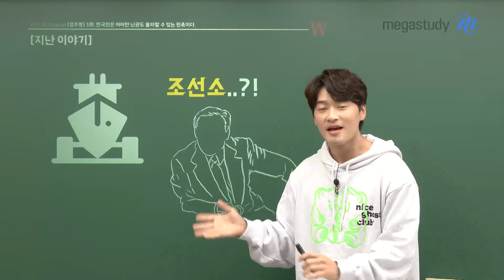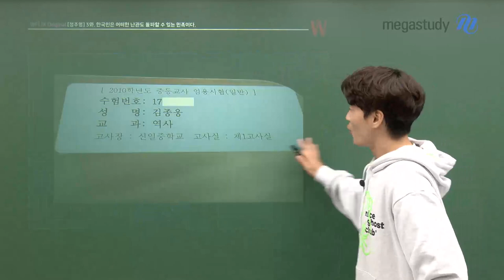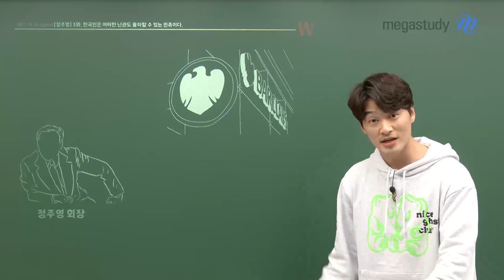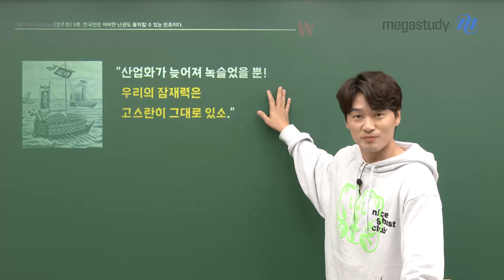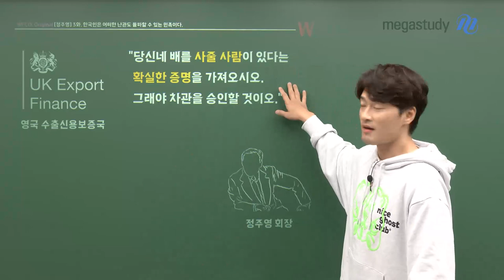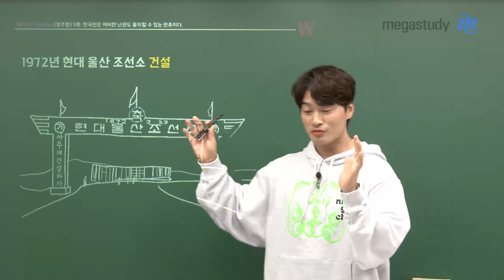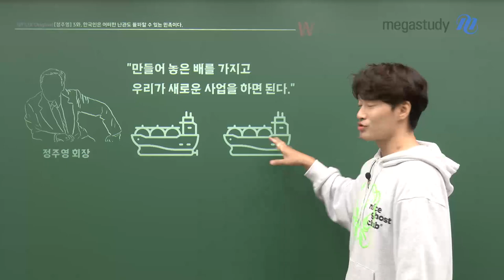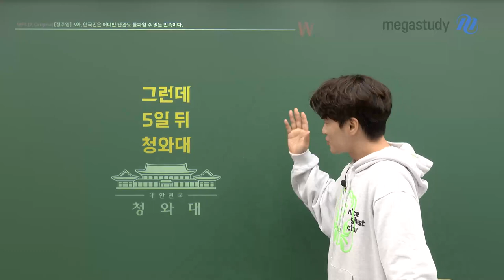[메가스터디] 한국사 김종웅쌤 - [정주영] 3화. 한국인은 할 수 있는 민족이다.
지난화.. 바로 조선소..?! 에서 끝났었죠?

여러분이 궁금해 하는 바로 그 뒷이야기

[정주영] 이봐, 해보기나 했어?

3화. 한국인은 어떠한 난관도 돌파할 수 있는 민족이다.